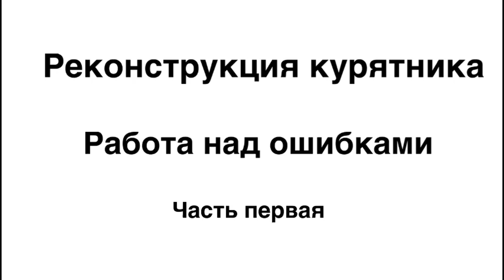Реконструкция Курятника. Работа над ошибками.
После 4 лет эксплуатации первого курятника, назрели очевидные изменения в устройстве. Ошибки допущенные мною при строительстве клеток исправляю поэтапно. Начал с первой клетки.